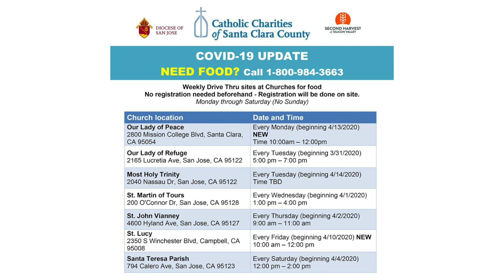Fr. Jon Pedigo explains the ongoing work of Catholic Charities of Santa Clara County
Fr. Jon Pedigo, Director of Advocacy and Community Engagement at St. Lucy's in Campbell on Good Friday.